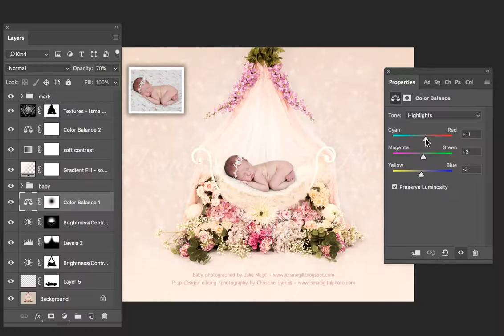Iron Bed Chair With Flowers And Veils - Newborn backdrop - psd with Layers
DIGITAL DOWNLOAD

One PSD and one JPG high resolution digital photography prop background /backdrop

PSD file Includes layers and the original file.